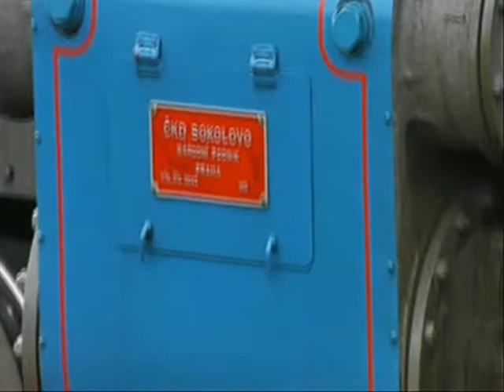Parní lokomotiva 477.043 Papoušek.wmv